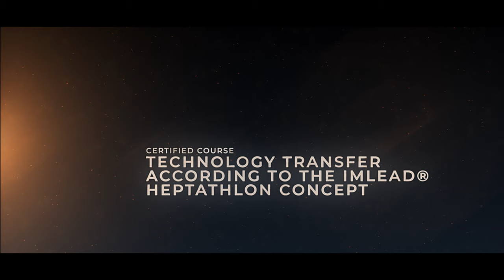Certified Course Technology Transfer - from beginner to professional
It’s easy to get a career enhancement or train your workers in technology transfer. 6 videos with the core competences, 2 colloquiums with experienced trainers (ask your questions!) and an additional coaching of your transfer project! You can start anytime. Only 299 €
Open the door to your career change with the certificate of Export-Akademie Baden-Württemberg and Steinbeis University – trusted providers of management trainings, research and educational programs made in Germany.